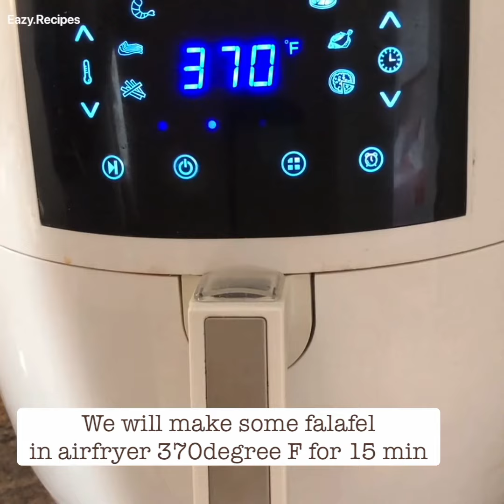Falafel (Deep fried & Air fried) | Vegan | Easy Recipe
Falafel are delicious balls of chickpea and herb goodness that you find in Middle Eastern cooking. Naturally vegan and vegetarian, falafel are great in wraps, pitas, sandwiches and salads. Today, I’ll share how to make both fried falafel and airfried falafel. Both taste & look similar. serve with Hummus & Pita Bread

Ingredients for falafel:
Chickpea
Fresh Coriander
Onion
Garlic / Garlic Powder
Lemon Juice
Cumin Powder
Salt